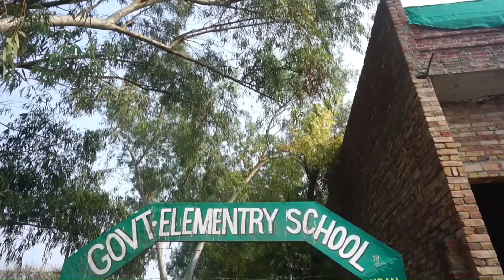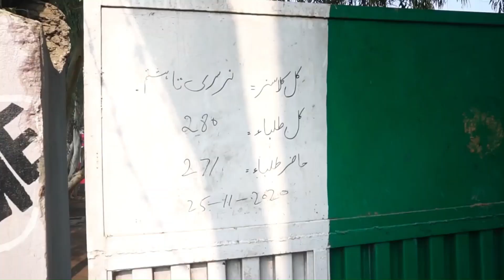A beautiful village in Pakistan | Daily Village Life | village life of punjab pakistan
A beautiful village in Pakistan

new ghar, matti ke ghar, morning routine, goan ki subah, village life of punjab pakistan

daily village life and best moments,

Most Funny Videos On Internet 😅😜-part:-3 | funny moments caught on camera|funny video
funny videos
pakistani jugaad will blow your mind

My Family!😍

sourav joshi vlogs,sourav joshi,vlog,Ducky bhai,Ducky bhai vlogs,
My First Vlog with Family, My first vlog, my daily routine vlog,Full day routine,maaz safder world,shehr main dihat, shahveer jafry,zulqarnain sikandar,op pakistani youtubers channels,aroob,aroob jatoi,

Village, village life, my village,mera gaon,goan ki zindagi,saraiki,
bachon k sath fun,gaon me kia bachon ko tang,gaon k bache,merabachpan,
humari zameen,humare khait,village,gaon,gaon ka mahol, gaon k kheait,
kheti bari,kisan ki zindagi,gaon ho to aysa,hum gaye gaon,gaon chalain,